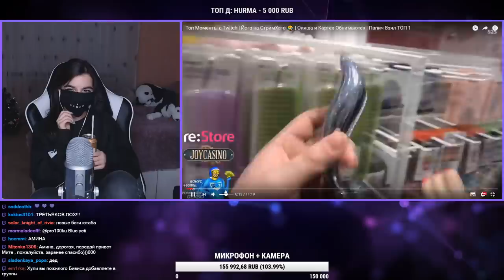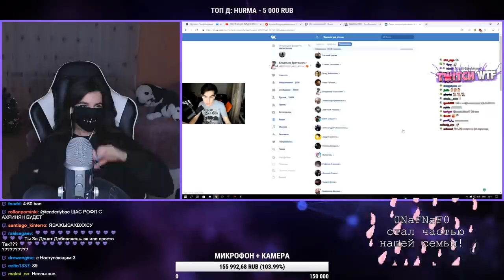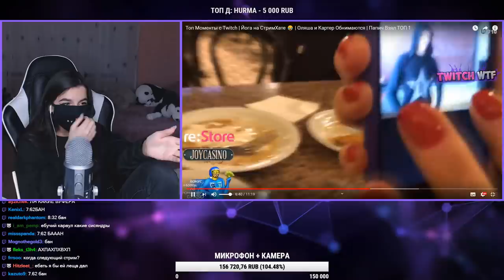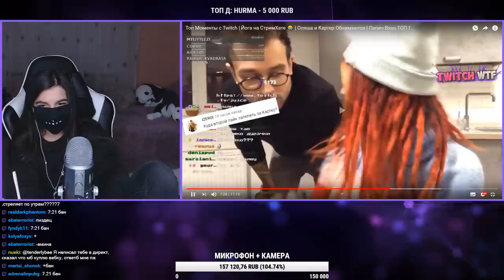TenderlyBae смотрит: Топ Моменты c Twitch | Оляша и Картер Обнимаются | Папич Взял ТОП 1